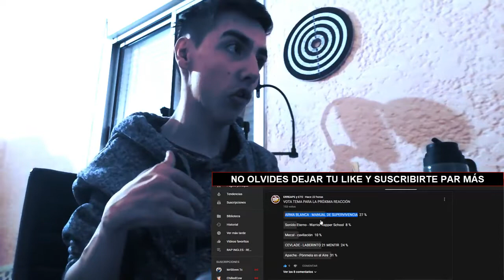Apache - Pónmela en el Aire - REACCIÓN (TREMENDO TEMA)